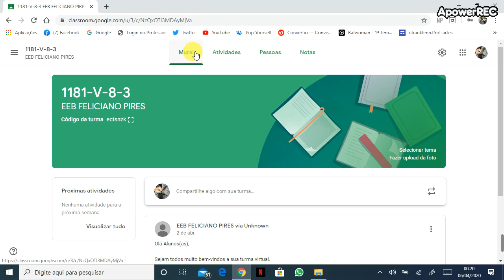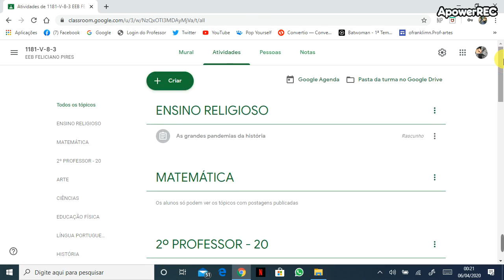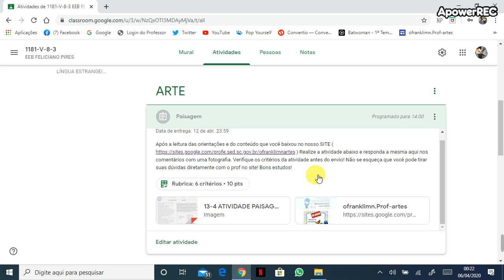Apresentando o Classroom (ESTUDANTE - NAVEGADOR)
Breve introdução da plataforma classroom para vocês alunos que vão estar acessando a ferramenta pelo computador.